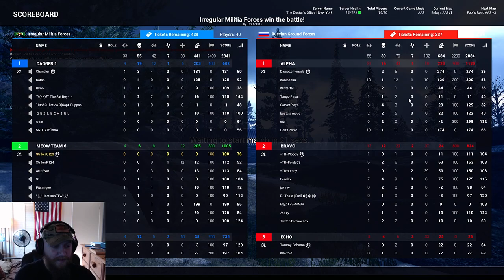Playing as Militia on Belaya. Squad v10!!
Belaya map that is new to v10 hope you enjoy some of the random things I do this round.